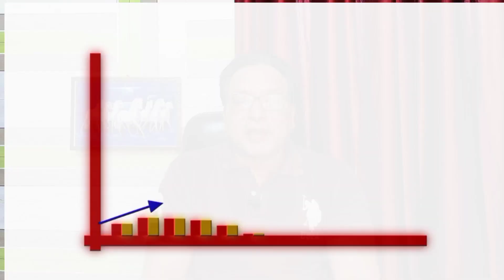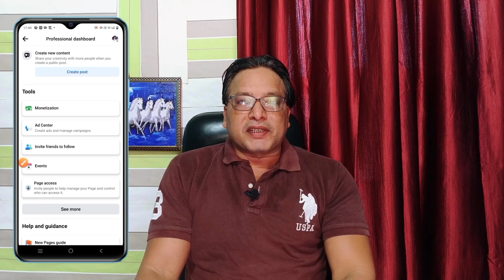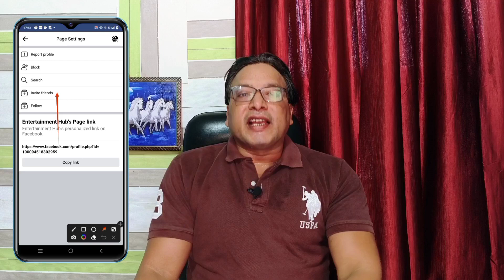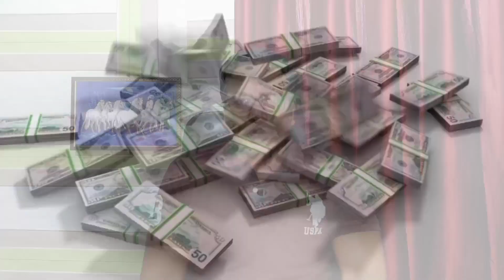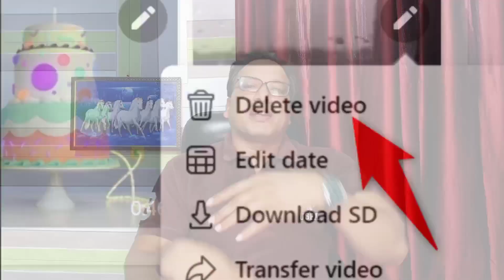Facebook से असलियत में पैसे 🤑 कैसे कमाए जाते हैं 😱 500 % True | हकीकत यही है बाकी सब बकवास करते हैं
Hi Dosto
Aaj ke Video me maine bilkul True Bataya hai ki Really me facebook par Copy Paste karke paise kaise kamaye ja sakte hai. Dosto ek bar video ko jarur dekho aur comment karke jarur batana ki maine kuch bhi isme galat bataya hai kya.

Copy Paste Video in Facebook and Earn Money | Facebook Monetization 2023
Facebook Se Paise Kaise Kamaye ? How to earn money from facebook ?

fb se paise kaise kamae
facebook se paise kaise kamaye 2023 ki
facebook se paisa kaise kamaya jata hai
facebook paise kaise kamaye

Please comment me for more clarification about youtube tips and knowledge